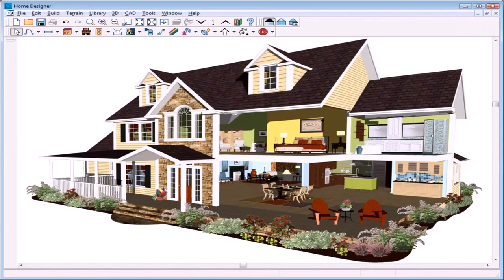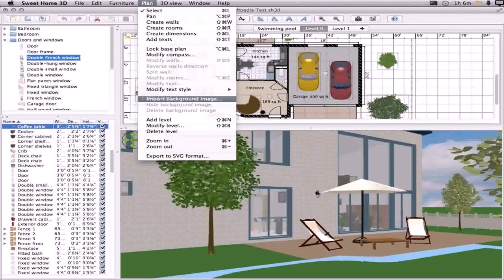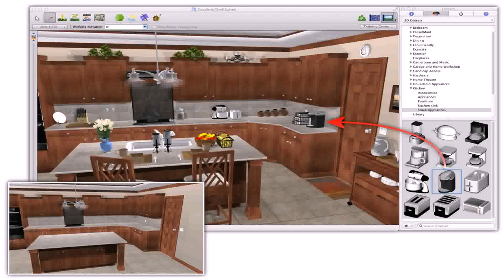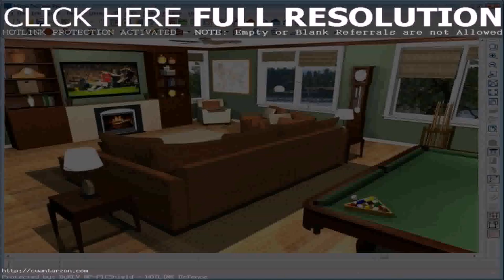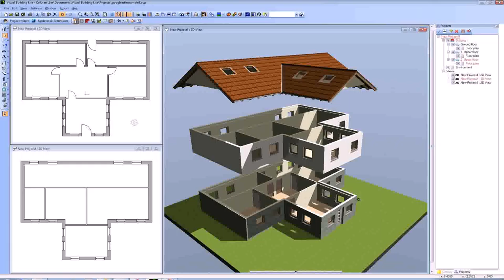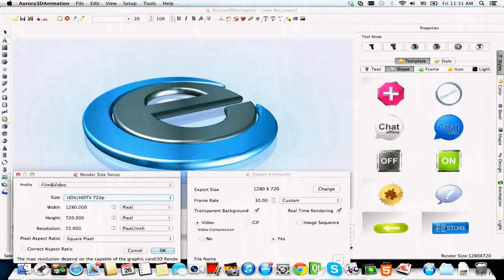House Designs Software Free Download Mac (see description)